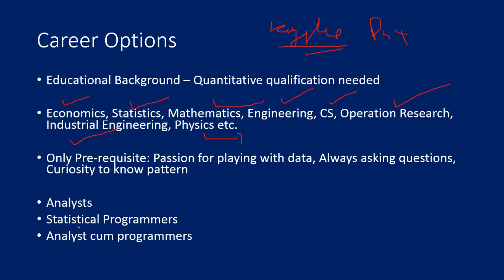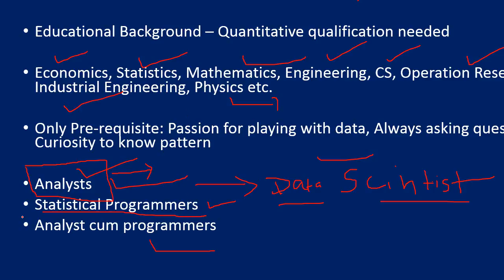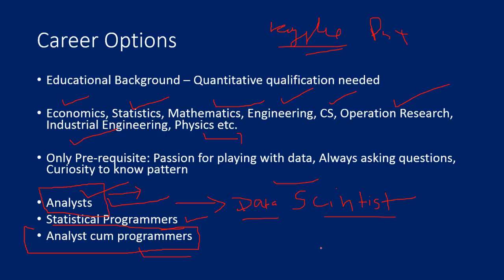Career in Analytics | Data science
IN this video I will talk about the career options available in Analytics and what are the general misconception about this profession